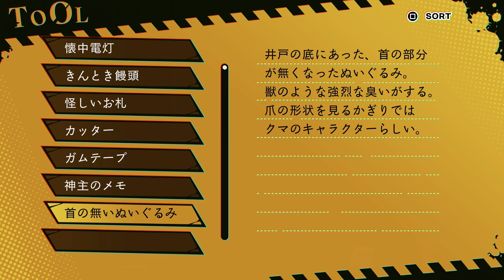これは、ダメだ・・・。【NG】10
葉月、死なないでくれ・・・。